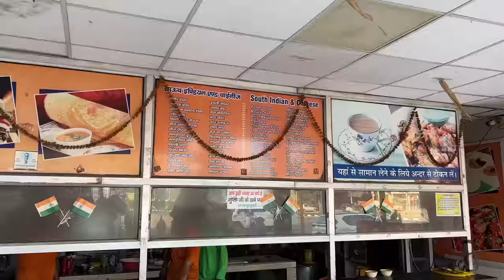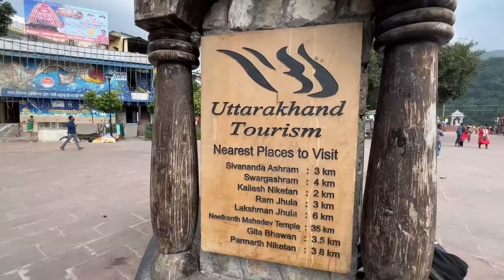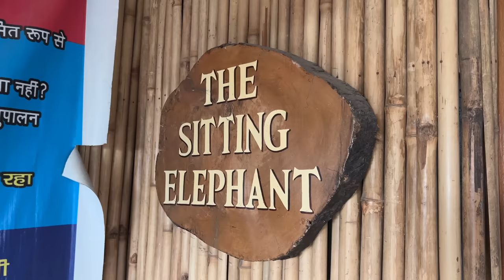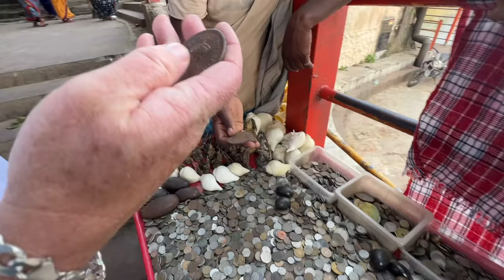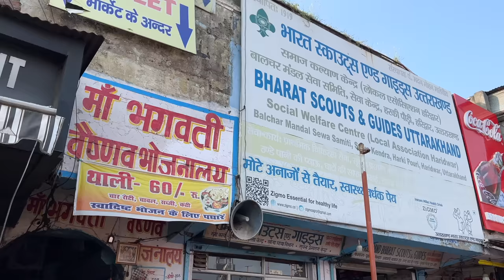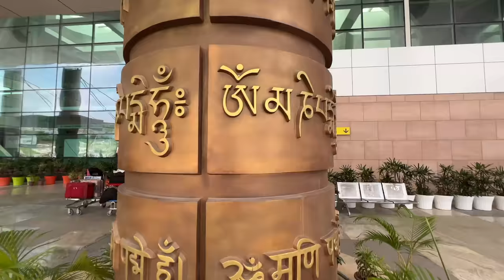Rishikesh & Haridwar India Travel Guide 2023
RISHIKESH INDIA TRAVEL GUIDE: In this Haridwar and Rishikesh travel tour we explore the sacred towns along the Ganges river. We spend four days exploring the Himalayan foothills and enjoyed the culture and the festivals. We show you the best things to do in Rishikesh as we also take you to Haridwar. We also show you the tourist places and attractions as well as some of the temples.
The Ganges river begins high up in the Himalaya mountains and this is considered a place to learn and practice yoga.